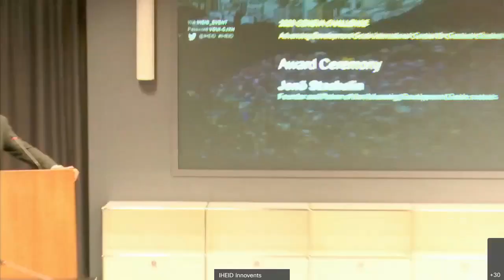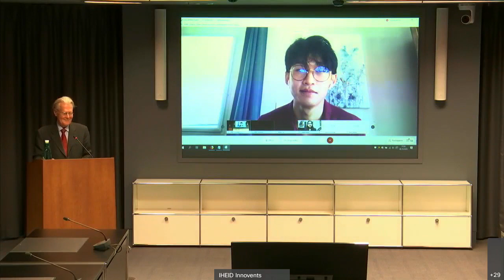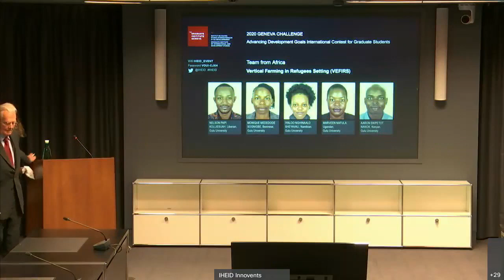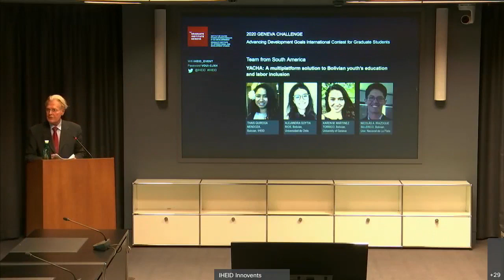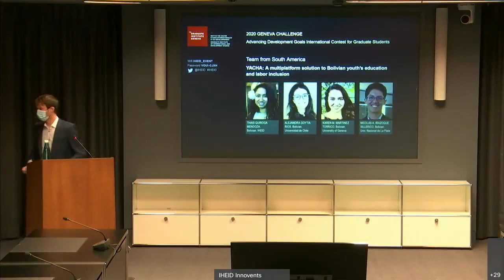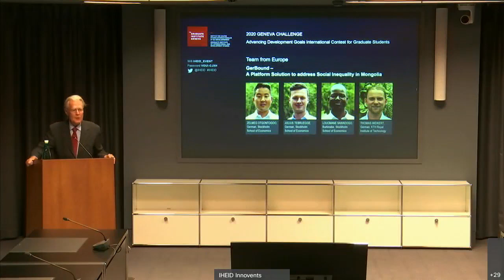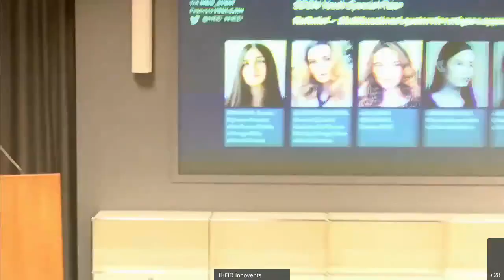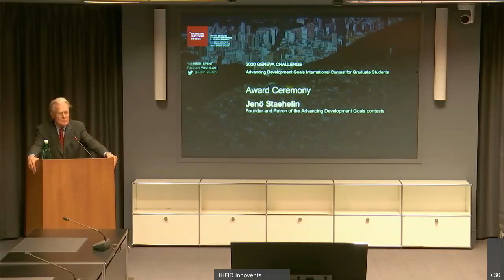The Challenges of Social Inclusion in a Post-Conflict Environment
06 October 2020 | The 2020 Advancing Development Goals International Contest for Graduate Students, also known as The Geneva Challenge, invited students from around the world to devise solutions to the complex issues arising from social exclusion in order to foster social and economic development.
On the occasion of the Award Ceremony, Juan Manuel Santos, former President of Colombia and recipient of the Nobel Peace Prize in 2016,  addressed the challenges of social inclusion faced by a country such as Colombia. The lecture was moderated by Professor Martina Viarengo, Chair of the Academic Steering Committee for the Geneva Challenge.
Following the online lecture of President Santos, the Jury for the seventh edition of the Geneva Challenge announced the winners of the contest and  awarded the five finalist teams, one per continent, for their innovative and pragmatic solutions addressing the challenges of social inclusion.